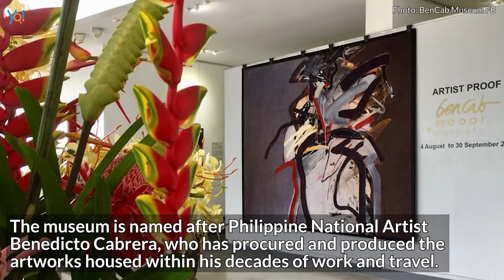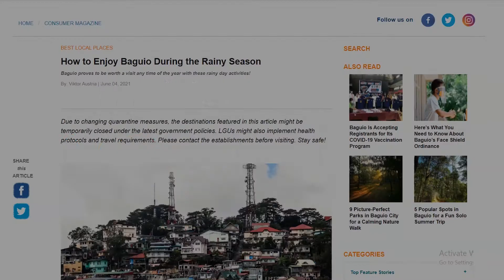Things to Do On A Rainy Day in Baguio | 5 Indoor Activities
Thinking of where to go on a rainy day in Baguio? Read our article to know some tourist spots in Baguio by clicking this link:

Planning your indoor activity in Baguio?

We have listed five places to go on a rainy day in Baguio City!

Also, if you are a local seller and want to reach a wider consumer audience, Yoorekka’s latest Online Selling Suite can help! All you have to do is register your information by clicking this